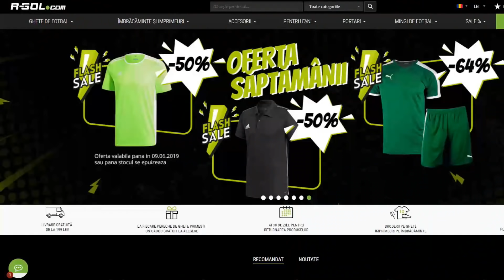O FATA JOACA FIFA 19 😍 SUPER WALKOUT IN PREMII !!!!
Ma puteti gasii si pe